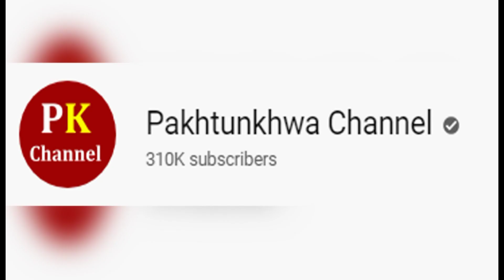Hareem Shah and Sundal Khattak talking about Sheikh Rasheed